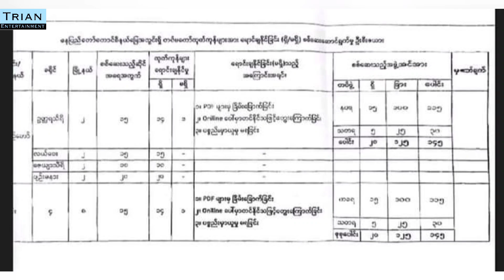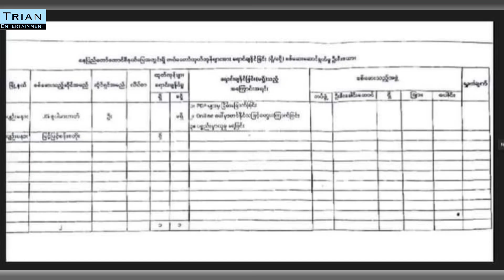အထက်လဲကွဲ အောက်လဲပြဲ ဝါတွင်းဘျာရောင်း ကြင်စိုး ဂျောင်း